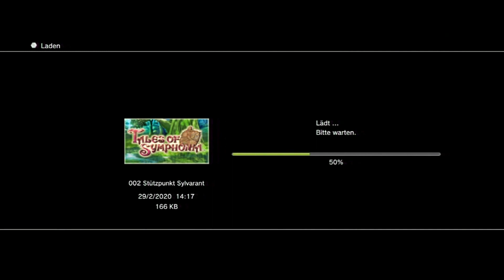Let's Play Tales of Symphonia [44] - Yuan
Endlich kennen wir seinen Namen!

Tales of Symphonia für die Play Station 3!